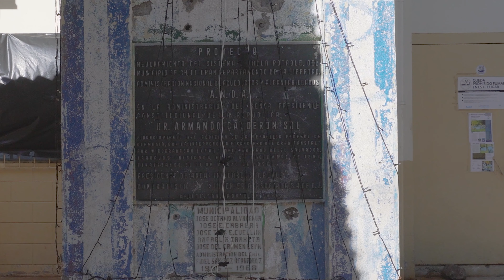Municipios de La Libertad | Parte 1 | Chiltiupan y Talnique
Primera parte recorriendo 4 municipios en un solo sábado. La Libertad, El Salvador.